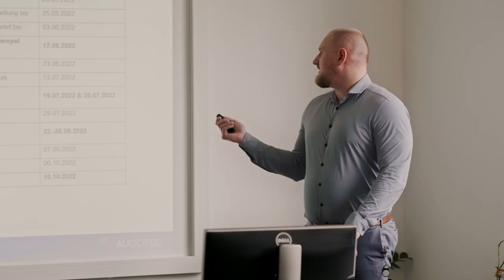Professional Services Conference 2023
Two days filled with best practices and workshops - the Professional Services Conference 2023 took place at our headquarters in Isernhagen near Hanover at the end of May. The main purpose of the conference is for our professionals to share ideas, expand their network and learn from each other.

In the video, our Director Professional Services André Lidolt gives an insight into the event.

Engineering Base covers the whole Engineering workflow from A-Z across all core disciplines of Plant Engineering in one central plant data model​.

Engineering Base is the platform that helps to consolidate engineering data from auxiliary tools in one plant data model as a single source of truth​.
Engineering Base provides a central Knowledge Base for the organization and re-use of proven and mature solutions.

Engineering Base provides a data driven plant documentation from rule-based interactive diagramming to fully automated reports and datasheets.

AUCOTEC develops engineering software for the complete life cycle of machines, plants and mobile systems – with over 30 years of experience, AUCOTEC software systems are used 44,000-fold worldwide. Large bandwidth with synergy potential: Using its experience from its successful products for process control technology, mechanical engineering and plant construction, power supply, cable trays in large-scale plants as well as harness design for all kinds of vehicles, AUCOTEC has developed a platform with a unique potential: As a consistent, database-driven authoring system Engineering Base is capable of highly efficiently interconnecting all electrically relevant activities and corresponding areas of the various engineering disciplines. The simultaneous operation called for these days becomes as practicable as it is safe. This creates a new synergy dimension with a hitherto unmatched saving potential! Future-oriented: The AUCOTEC portfolio supports the entire workflow from planning via manufacturing down to the operation, maintenance and revision. AUCOTEC products take into account all international standards and are uncompromisingly designed as open systems. One hundred percent upward compatibility of the data and archiving in a standardized, process-independent format ensure their availability over decades. At AUCOTEC the continuous dialog with the customers is the agenda and basis of practice-oriented innovations.